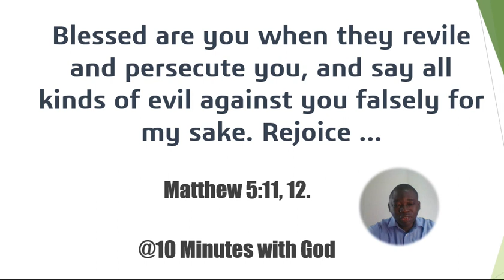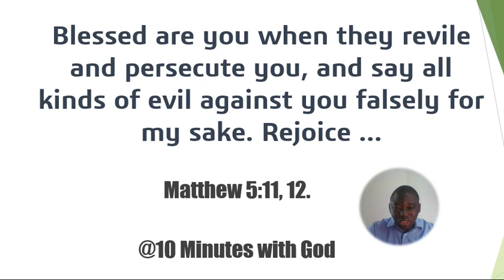Blessings of the persecuted believers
In this insightful discussion, we delve into the remarkable and often overlooked blessings experienced by persecuted believers around the world.

Despite facing adversity, these individuals display unwavering faith, resilience, and an extraordinary connection with their spiritual journey. Join us as we unravel the inspiring stories of those who find blessings amidst challenges, illustrating the transformative power of faith in the face of persecution.

This exploration sheds light on the profound lessons and spiritual growth that emerge from adversity, offering a unique perspective on the blessings that can arise even in the most challenging circumstances.

Whether you seek inspiration, understanding, or a fresh perspective on the power of faith, this discussion provides a thought-provoking journey into the lives of persecuted believers and the extraordinary blessings they uncover along their spiritual path.